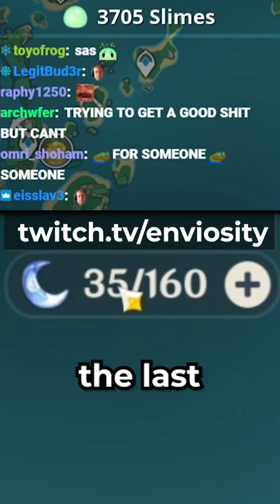If the next Artifact isn't good, BAN ME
if the next artifact isn't good, i'm banning you

genshin impact, genshin impact funny moments, genshin impact reacts clips, enviosity, enviosity clips